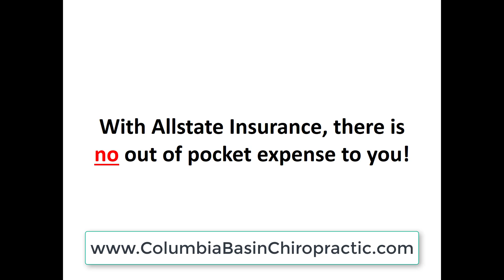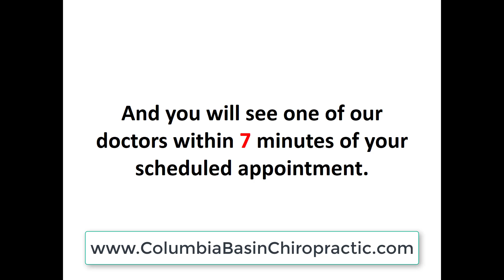Allstate Insurance Chiropractor Kennewick WA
Columbia Basin Chiropractic
Dr. Eric Kurtz
1721 W. Kennewick Ave.